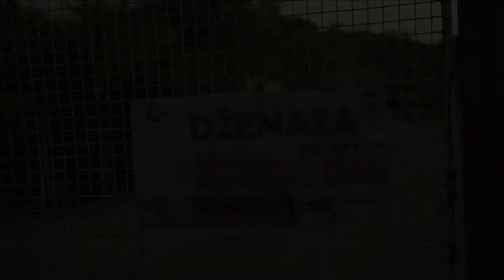Ja sam iz Krajine, zemlje kestena: trailer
Radnja se zasniva na neobjavljenom romanu "Krvavi zalogaj" Mirsada Ćatića Čuperka, i samog rodom iz Krajine, a govori o dvojici braće po mlijeku, koji su zajedno rasli bez očeva. Film otkriva dugo skrivane tajne, priča mnoge krajiške legende i oslikava sudbine ljudi toga zanimljivog slikovitog kraja.

„Ako je neko filmsko djelo nastalo iz inata, onda je to zasigurno ovaj film. Samo zahvaljujući dobrim ljudima iz Bosanske krajine uspjeli smo realizirati ovaj projekt. U početku je on bio zamišljen kao mali dokumentarno-igrani film o Bosanskoj krajini, a na kraju smo dobili pravu igranu filmsku priču o ljudima sa granice i njihovim sudbinama, kaže reditelj Jasmin Duraković, kojem je, nakon "Nafake" i "Sevdaha za Karima", ovo treći igrani film.

Glavne uloge u filmu tumače Edhem Husić, Vanesa Glođo, Mirsad Tuka i Nikolina Jelisavac.